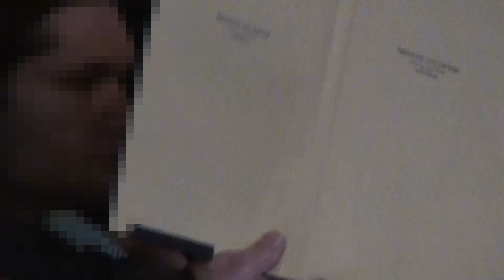Unfallopfer eines Youtubers | Crimespot Doku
Ein 24-Jähriger muss sich ab Montag, 12. Dezember, wegen Mordes vor dem Landgericht Bremen verantworten.

Er soll am 17. Juni des Jahres in Walle einen 75 Jahre alten Fußgänger mit seinem Motorrad überfahren haben. Der Senior wurde durch die Luft geschleudert und so schwer verletzt, dass er noch an der Unfallstelle starb.

Die Staatsanwaltschaft wirft dem 24-Jährigen grob verkehrswidriges Verhalten und rücksichtsloses Überholen vor. Der Mann soll zudem keine gültige Fahrerlaubnis für das Krad gehabt haben. Ein Auto wurde auf dieser Fahrt beschädigt. Wenige Minuten danach soll der 24-Jährige mit „erheblich überhöhter Geschwindigkeit“ durch Walle gerast sein.

Er erfasste den 75-Jährigen, der den Angaben zufolge bei „Rot“ der Ampel über die Straße ging. Wegen seiner hohen Geschwindigkeit soll ihm ein Ausweichen unmöglich gewesen ein. Er erfasste den Passanten, der starb. Der Kradfahrer wurde verletzt, konnte aber am nächsten Tag schon wieder fürs Netz schreiben.

Wie die Ermittler herausfanden, betrieb der junge Mann einen Youtube-Kanal. Darauf stellte er seine Geschwindigkeits-Fahrten, die er laut Polizei mit einer Helmkamera aufgenommen hatte. Zu sehen ist auf den Videos im Netz, wie der Kradfahrer durch Bremen und über Landstraßen im Umland rast und dazu Kommentare abgibt. Acht Verhandlungstage sind angesetzt.

Redaktion:  Bastian Schlüter, derGerichtsreporter.de
Kamera:  Bastian Schlüter
Konzeption & Schnitt: Simon Mitbauer